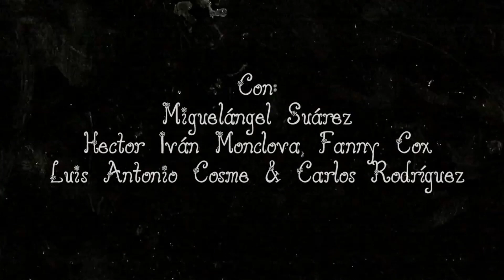"El Principito"- Proyecto Audio/Visual Teaser 2 -Homenaje a "2001: A Space Odyssey"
Aquí el homenaje a "2001: A Space Odyssey" del proyecto audio/visual “El Principito”.
En el Cinema Bar 1950 de
1-4 de Octubre.